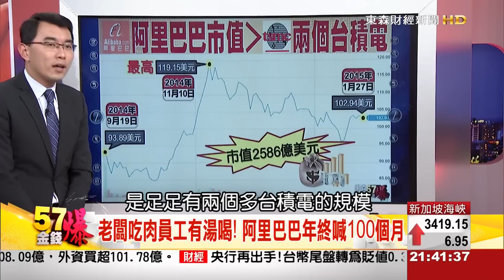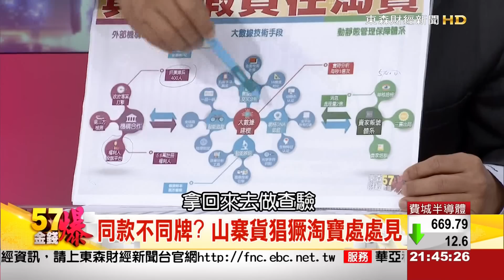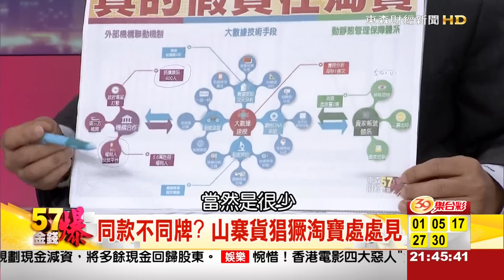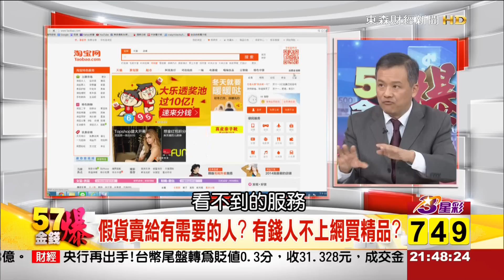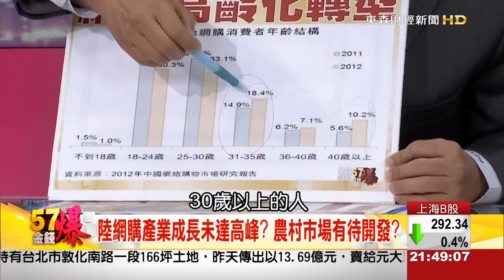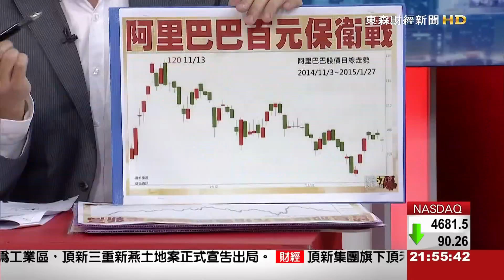芝麻開門！阿里巴巴年終100月！-57金錢爆-2015-0128-芝麻開門-3/3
※芝麻開門！阿里巴巴年終100月！

有阿里巴巴員工在網路上自曝，「一個月薪2萬（約新台幣10萬元）的阿里員工表現不錯，年底發了15萬（約新台幣75萬元）的年終獎，加上3,000股股票！」換算之後，相當於得到高達100個月的年終獎金，超過新台幣1,000萬元，讓不少大陸網友感嘆：「有錢就是任性」！什麼？ 阿里巴巴市值›2個台積電？雅虎分拆阿里巴巴，盤後飆7%！雅虎持有15%阿里巴巴股權(3.84億股)，董事會已通過拆分計畫，將用免稅方式分離持股，成立單獨的投資公司。新公司股權將依持股比例，分配給雅虎股東，交易預計2015年第四季完成。雅虎27日美股正常盤下跌2.93%收在47.99美元，盤後飆漲7.21%、報51.45美元。淘寶假貨多不多？馬雲被打臉？阿里巴巴主席馬雲曾表示：「今天在淘寶阿里巴巴這個市場上說你們假貨很多，說假貨多的人從來、肯定、基本上在淘寶上沒買過東西！」但中國工商總局網監司司長劉紅亮近日則說淘寶網在抽查結果最差！
正品率僅為37.25%！（京東商城正品率為90%、天貓則為 85.71%）究竟真相是什麼？

來賓：
鉅亨網總主筆 邱志昌
資深媒體人 丁萬鳴
資深媒體人 黃世聰
外匯專家 李其展